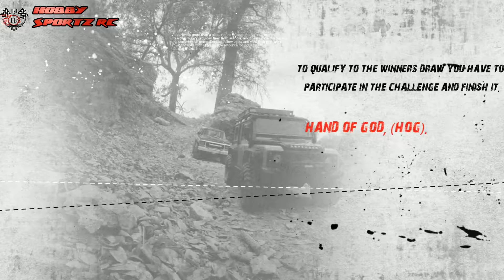shawkha Crawler Competition By Hobby Sportz LLC dubai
hobbysportzdubaiSHAWKHA CHALLENGE 30-11-18
Come and join with us enjoy 😊 the challenge